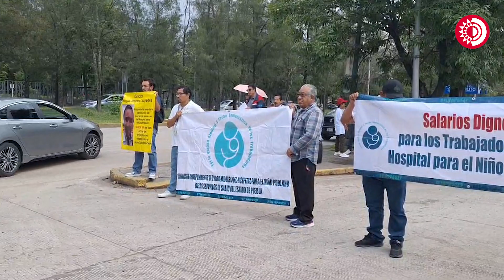Sindicalizados del HNP bloquean la lateral ubicada frente al nosocomio; exigen remoción del director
Sindicalizados del HNP bloquean la lateral ubicada frente al nosocomio; exigen la remoción del director Sergio Jiménez Céspedes